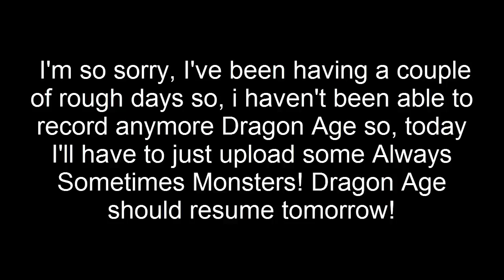Let's Play Always Sometimes Monsters Part 12 : Crazy Dog Ladies!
In this part we speak with Jack and he decides to help us out a bit! Which is sweet! Then after that we help a dog reunite with his eccentric owner.